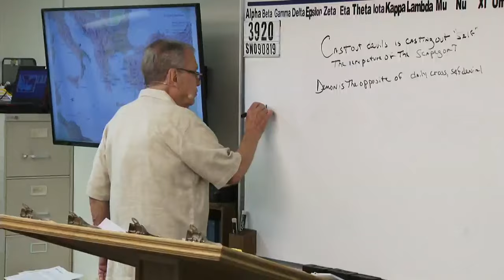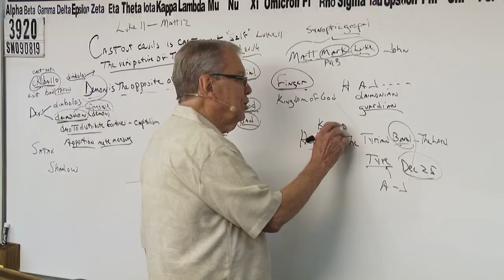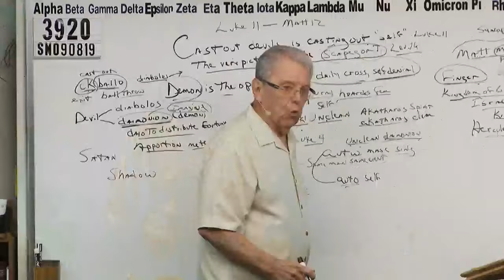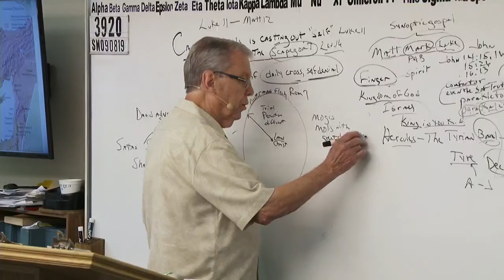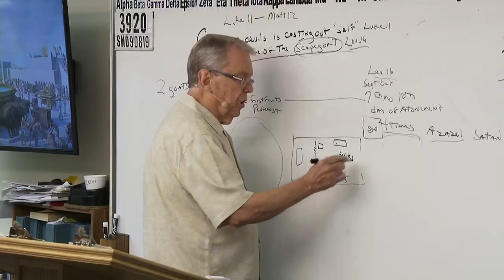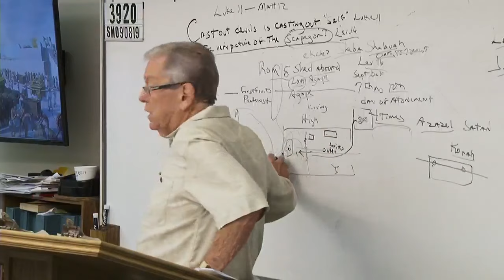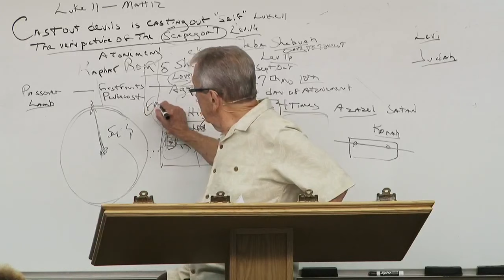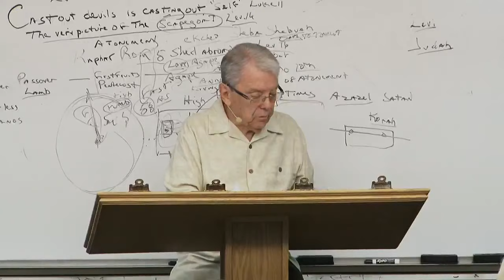#3920 Cast Out Devils Is Casting Out "Self", The Very Picture Of The Scapegoat- Demon Is The ...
3920 SM090819 Demons (Self) Is In Opposition To The Daily Cross (Death To Self)- The Scapegoat Is Self Being Driven Into The Desert (Leviticus 16 And Luke 11)- Cast Out Devils

Nearly thirty years ago, we started Grace and Truth Ministries which included my wife, son and one other young man. We started taping the sermons shortly thereafter. Grace and Truth Ministries is now meeting in a building located in Hendersonville, TN.  If you are located in a city that does not air our programs, please contact us so that we can let you know how you may help to get this message out to God's predestinated elect family.

John 1:13
James 1:18
Romans 9:15,16
John 5:21
John 6:39
Psalms 110:3
Ezekiel 36:9-12,23
Jeremiah 4:6, 27-28
Daniel 4:35
John 6:44,63-66

Isaiah 46:10
Ecclesiastes 3:14
Ephesians 1:11
Isaiah 42:9
Daniel 2:28
Acts 3:18
Acts 15:18

Isaiah 45:7
Job 2:10
Job 42:11
2 Samuel 24:16
Jeremiah 4:6,5:15,6:12,19
Amos 3:6

1 Corinthians 2:14
Romans 10:14
John 9:31
John 8:47
Isaiah 64:7

Predestination (pro'orizo)
Romans 8:29-30
Acts 4:28
1 Corinthians 2:7
Ephesians 1:5
Ephesians 1:11

Romans 1:4 declared (aorist past tense)
Luke 22:2 determined (aorist past tense)
Acts 2:23 determinate (aorist past tense)
Acts 10:42 which was ordained (perfect)
Acts 17:26 determined (aorist)
Acts 17:31 hath ordained (aorist)
Hebrews 4:7 limiteth (present tense)

Orderly Arrangement
John 3:16 world (kosmos)
Romans 13:1 ordained (tasso)
Acts 13:48 ordained (tasso)
Galatians 4:3,9 elements (stoicheion)
Colossians 2:8,20 rudiments (stoicheion)
Hebrews 5:20 principles (stoicheion)
2 Peter 3:10,12 elements (stoicheion)
Romans 4:12 who walk (stoicheo)
2 Peter 1:5 add (epichoregeo)

Persecution: Popularity and Loved by the World is Not of God
John 15:18-20
James 4:4
Luke 6:22-23
Acts 14:22
2 Timothy 3:12
John 16:33
1 Thesselonians 1:6-3:3,4